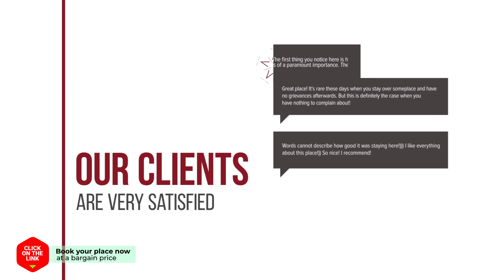Lake Hills Jeju Resort hotel review | Hotels in Seogwipo | Korean Hotels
Lake Hills Jeju Resort hotel video review. Hotels in Seogwipo, asian 3 stars hotels.